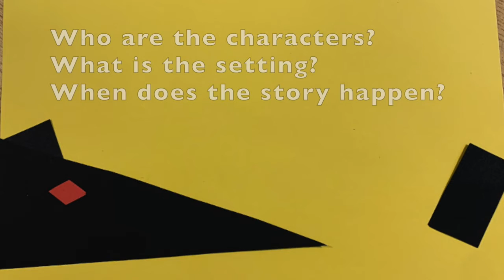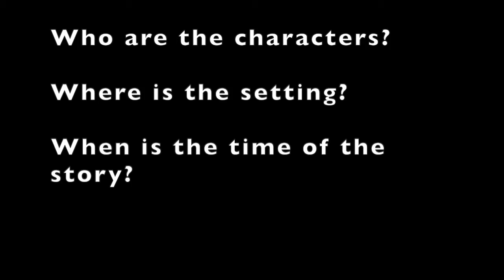K 1 Cut Paper Stories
Part 1 of two lessons. Young students are given support using cut papers to represent characters and settings in stories. Students learn how color, shape, size and space are tools that an artist uses to change the meaning of a picture, and playing around with these using cut paper shapes can help them invent their own original stories.